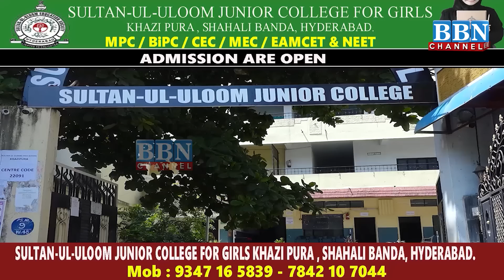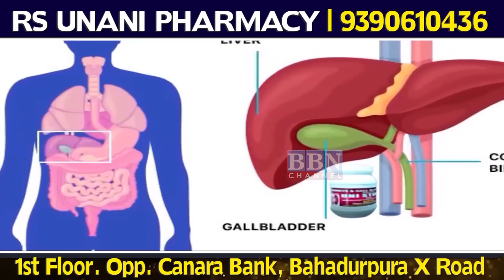Speed News | 17th May 2023 | 25 News in 5 Minutes | BBN NEWS